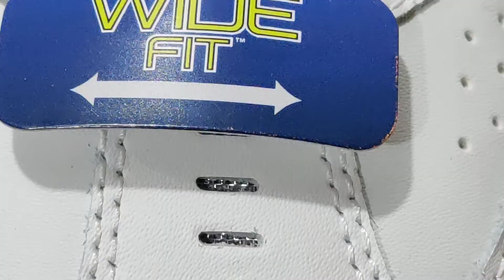SKECHERS 51242EW/WNV Running/Cricket Shoes